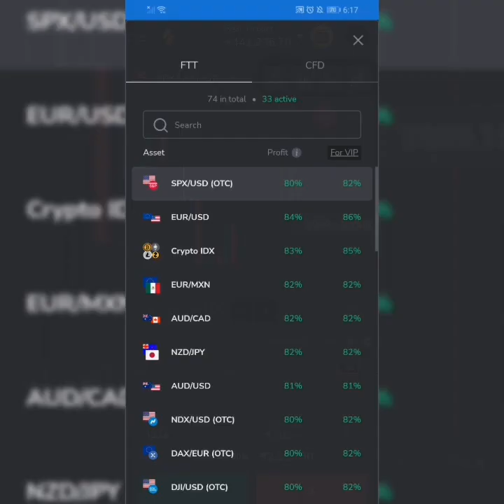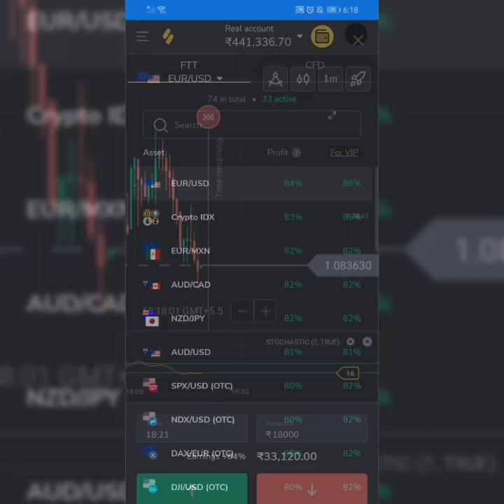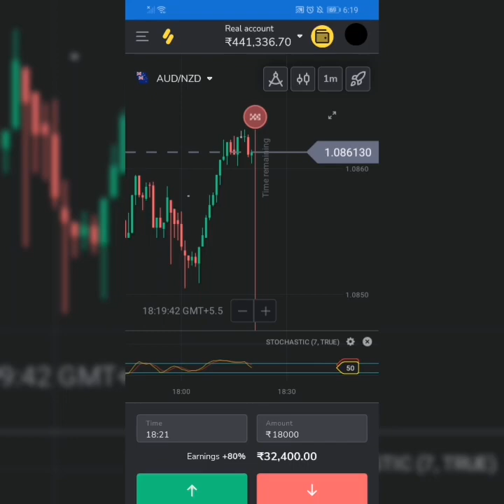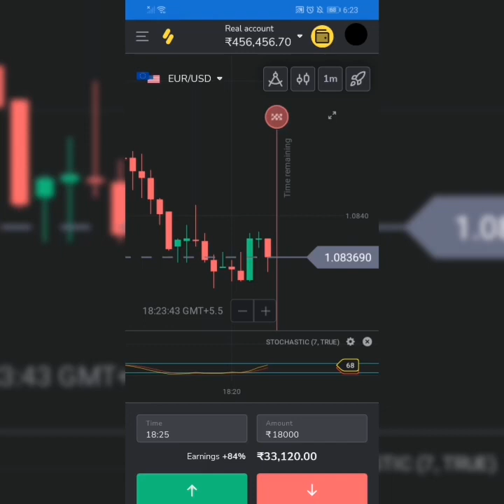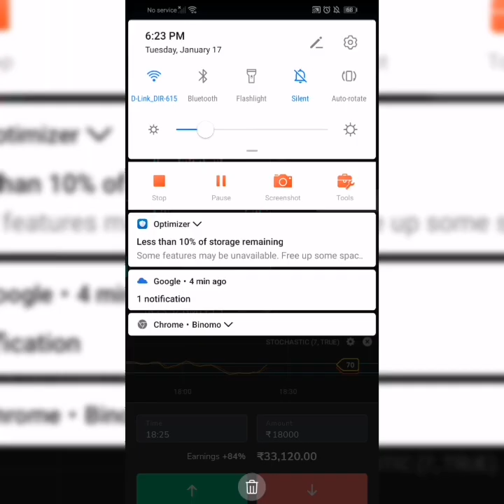Binomo No Loss Master Plan | No Loss Strategy | Recover All Loss | Binomo Bug | Risk Management